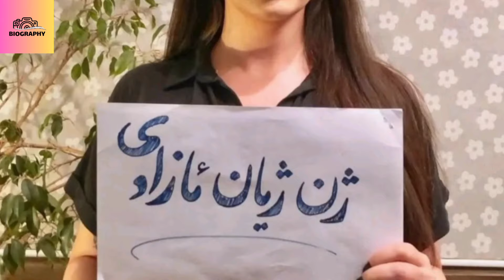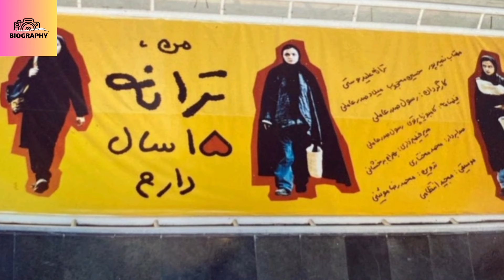آخرین خبر از وضعیت سلامتی ترانه علیدوستی از زبان مادرش و نگاهی به زندگی این هنرمند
برای شنیدن این بیوگرافی جذاب تا آخر ویدئو همراه من باشید.
در روزهای گذشته خبر بستری شدن ترانه علیدوستی در بیمارستان  منتشر شد که بعد از آزادیش از زندان با بیماری ناشناخته ای درگیر شده و حالا مادرش با انتشار ویدئویی از سلامتی او خبر داد.
لطفاً کانال رو سابسکرایب کنید و اگر از این ویدئو خوشتون اومد لایک کنید و برای دوستانتان هم بفرستید.
لینک کانال یوتیوب
سلام راحله هستم به کانال گنجینه بیوگرافی خوش اومدین در این کانال به بیوگرافی و حواشی زندگی سلبریتی ها ،هنرمندان ،بازیگران و افراد مشهور میپردازیم.شما هم اگر مثل من به بیوگرافی و حواشی هنرمندان علاقه دارین این کانال مختص شماست.
T.me/Ganjineyebiography
Instagram.com/Ganjineyebiography
گنجینه بیوگرافی
بیوگرافی
حواشی
حواشی بازیگران
افراد مشهور
سلبریتی ها
حاشیه
سینما و تلویزیون
ایران
حواشی هنرمندان